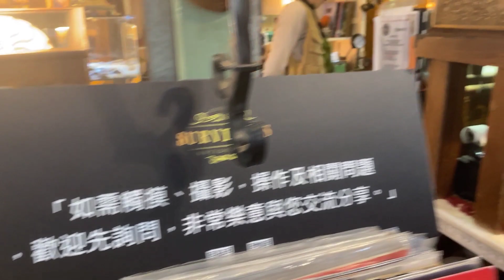Tempat Barang - barang antik bekas peninggalan penjajahan abad ke-16 di Taiwan,Belanda,japan,spanyol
di kesempatan ini saya pergi melihat Barang -barang antik peninggalan penjajahan prasejarah di Taiwan waktu penjajahan di abad ke-16 oleh negara Japan,Belanda dan Spanyol semua barang adalah barang langka mulai dari jam tangan,pedang,batu,kayu barang barang antik,termasuk uwang zaman dahulu yg di pakai untuk membeli barang barang.